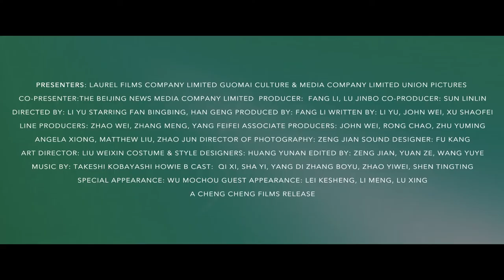Ever Since We Love | Official Trailer | Montage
Ever Since We Love by Li Yu
Narrative | 2015 | 1 hr 45 min | HD | Mandarin | English Subtitles

To Qiu Shui, a young lad in his most hungry, curious, and restless 20s, the whole world feels a little erotic. Studying at China's top medical college, he can break down men's carnal impulses with solid human anatomy knowledge but can't grasp the inner desire that draws him to three disparate romantic interests-the fairy-like hometown first love, the marriageable college girlfriend, and the sensual working woman. It's the 1990s when China opened up to exciting opportunities and risks. Unprecedented social fluidity provokes individuals' materialist and romantic appetites. This cruel new world eventually crushes Qiu Shui’s burning passion and takes each of his lovers away. As he looks back at his chaotic youth as a grownup years later, he's rewarded with a deeper understanding of what it means to live and love. Adapting the best-selling novel Everything Grows, China’s prominent female director Li Yu reunites with idol Fan Bingbing to bring the female gaze to a male protagonist’s story for the first time.

“...helmer Li is on surer footing here with the sort of material that has always suited her best: complex women in complicated relationships...Li’s protags are sexually assertive, her love scenes wantonly sensuous even within the boundaries of Chinese screening standards.” — Maggie Lee, Variety

“Death is present in all the love scenes. Such symbols detach audience passion and create an unbridgeable gap between ideologies of the film and the patriarchal original book...The lively female characters with their own desire and agency deconstruct Qiu Shui’s male gaze and are enabled by the filmmaker to look back. ” — Huiyuan Bai, ArtGuide

Official Selections

Gold Aries Award Macau International Film Festival, Best Screenplay, 2016